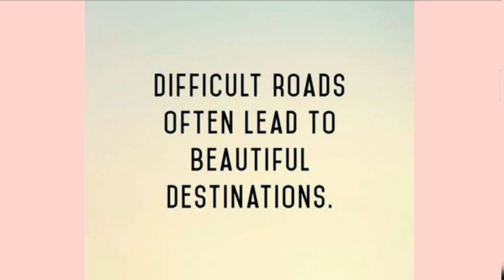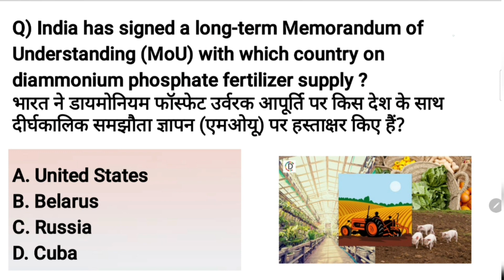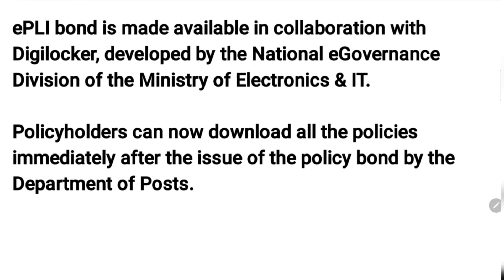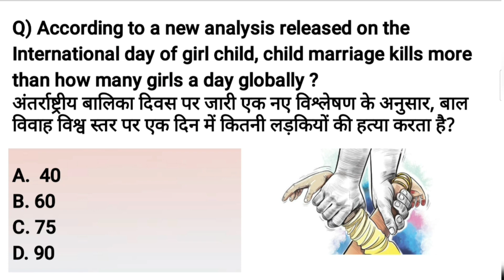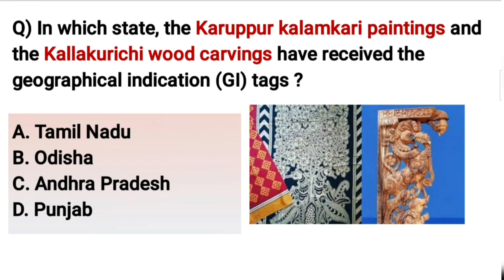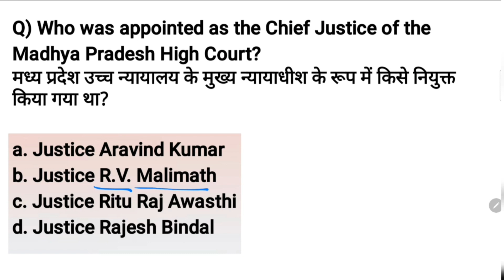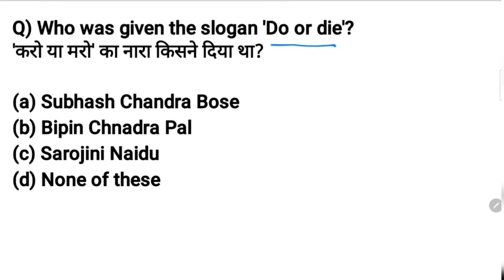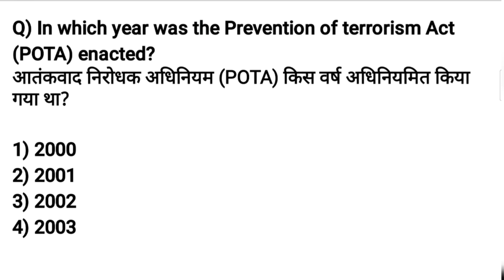14 October 2021 current affairs | Daily @6AM | SSC, Railway, banking,group D & other exams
Hello friends, In this video we will discuss the important current affairs for 14 October 2021.

In order to watch daily current affairs for previous dates ,weeks and months, you may follow the link given below :👇